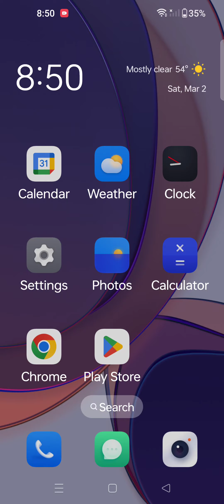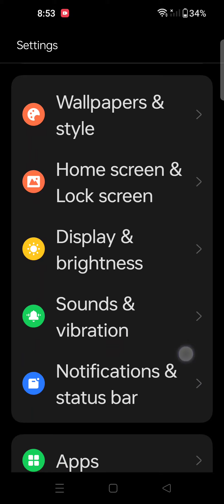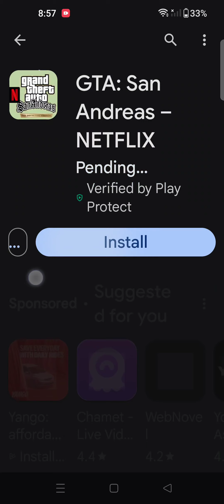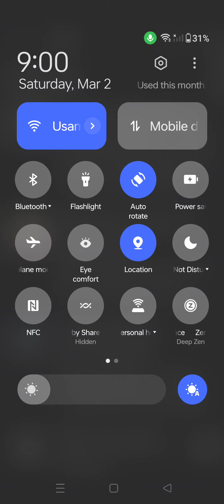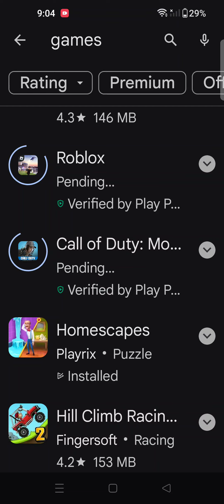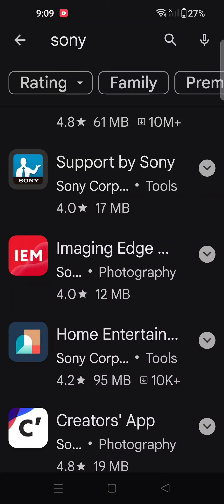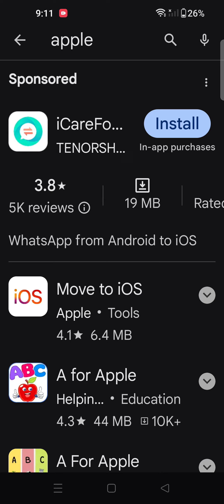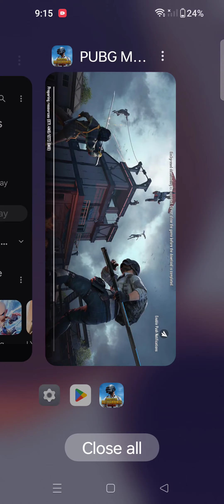ONEPLUS 8 PRO PUBG–GTA–COD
GAMES ONEPLUS#game#phone#mobile